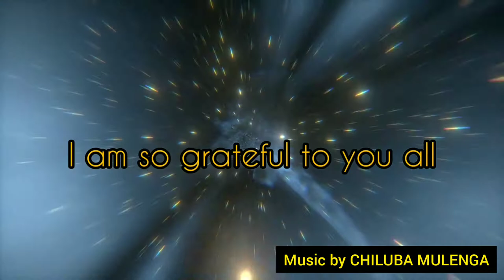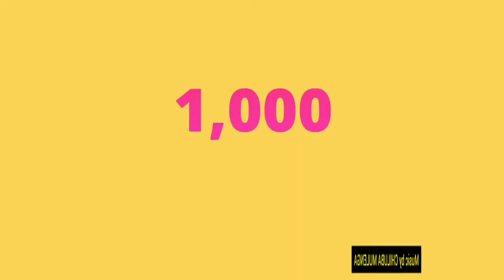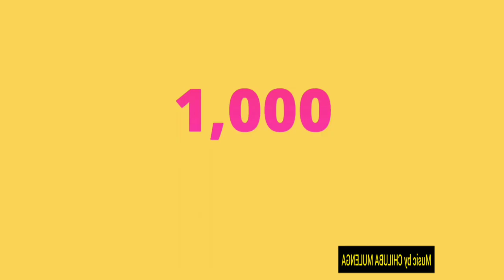Celebrating 1000 SUBSCRIBERS | 1K subs | Thank you for 1000 Subscribers on YouTube